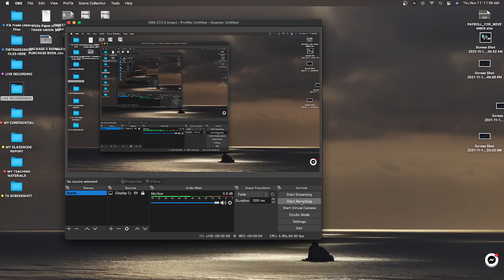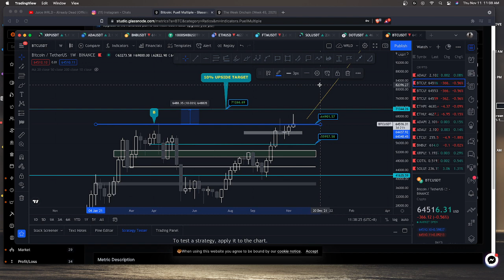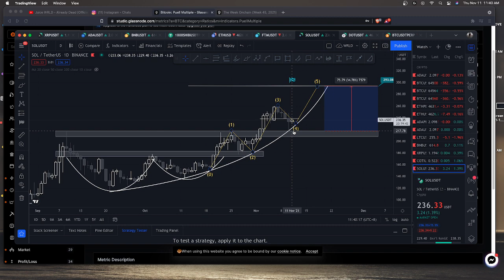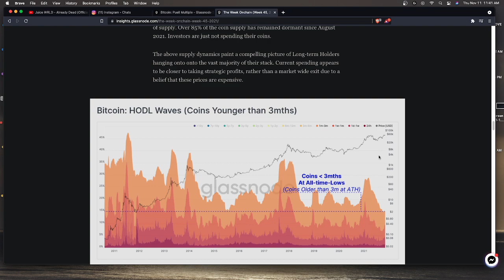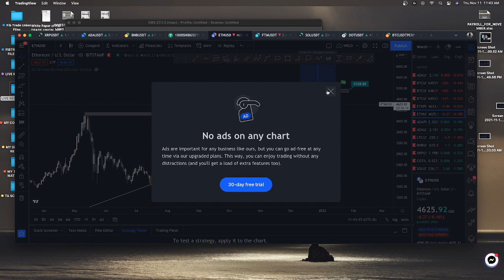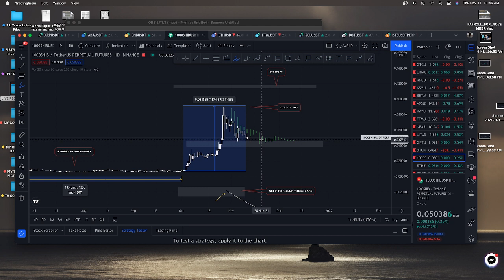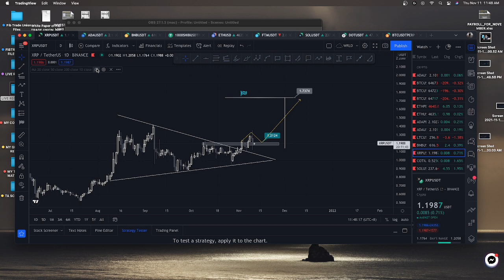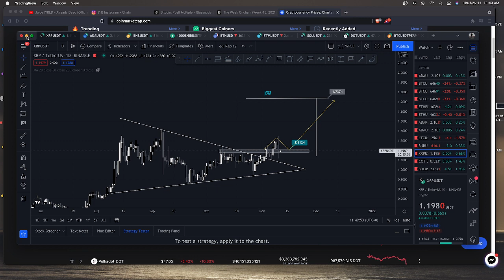MARKET UPDATE FOR BITAKOIN,ADA,XRP and etc.